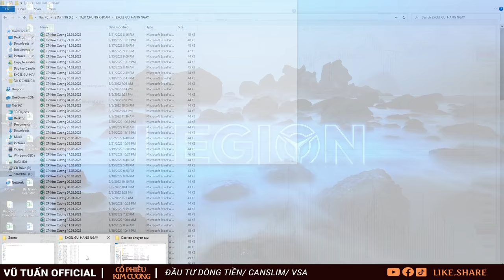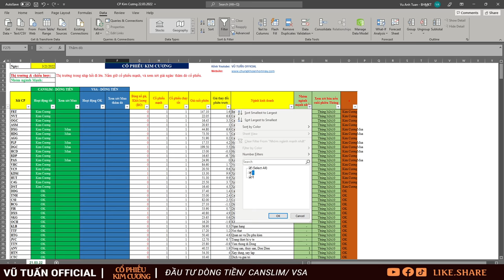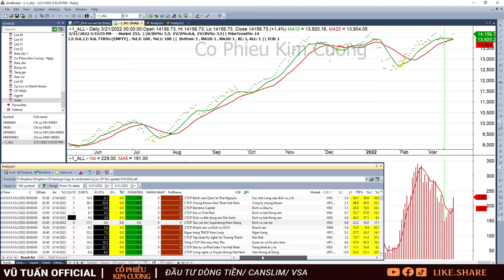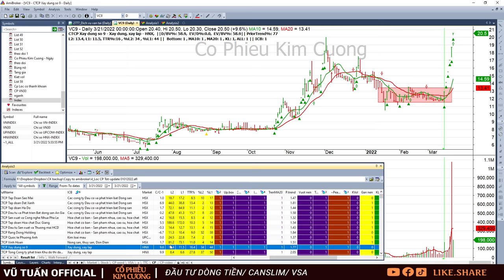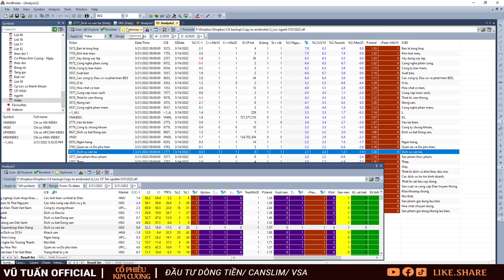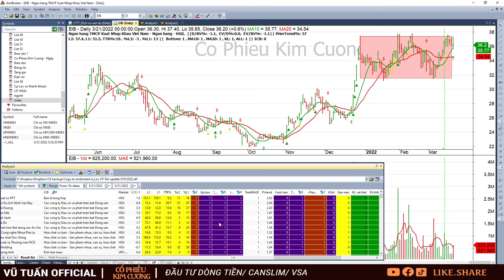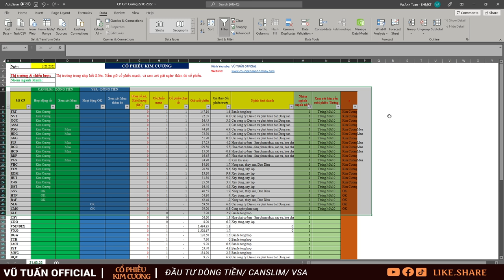Cổ phiếu Kim Cương| Nhận định, phân tích cổ phiếu 22/3: FRT, OGC, DXG, HDG, DGC, VHC, C4G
Cổ phiếu Kim Cương| Nhận định, phân tích cổ phiếu 22/3: FRT, OGC, DXG, HDG, PLP, DGC, HCD, VHC, C4G, DST
- Nhóm Zalo cộng đồng: